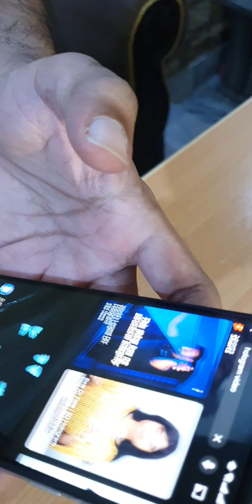This TikTok Hack Will Change Your Life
Must watch our video to see this wonderful experiment.

This is an experiment video. If you do not enjoy it. Don't watch*

About me:
Hey there I am Syed Ali Rizvi, a student, a job holder and a foodie.
Welcome to my world of thrilling challenges and hilarious reactions. I've always had a passion for pushing the limits and trying new things, which is why I decided to start this channel. Whether it's taking on crazy food challenges or reacting to the latest viral videos, I'm all in!
I believe in keeping things real and unfiltered, so you can expect genuine reactions and a whole lot of fun.

Join me on this exciting journey as we tackle challenges together and share some laughs along the way.